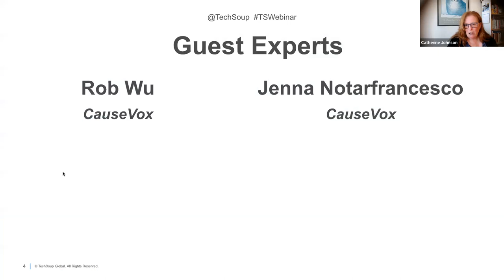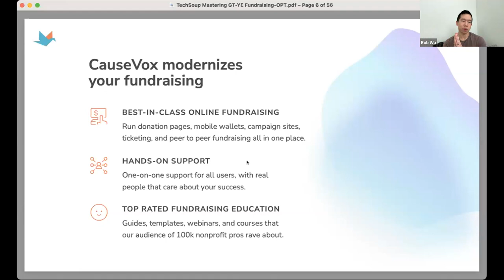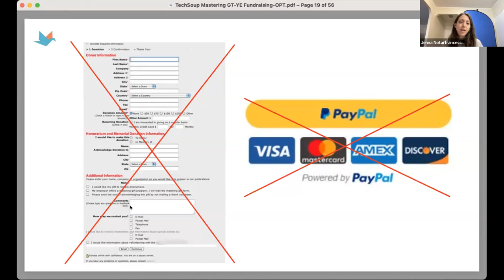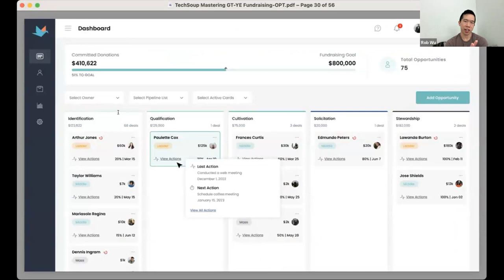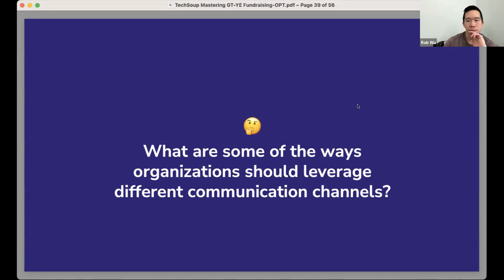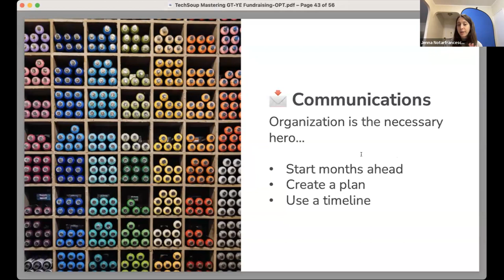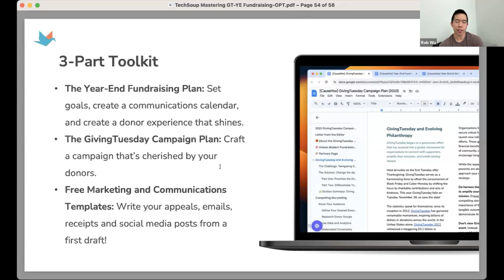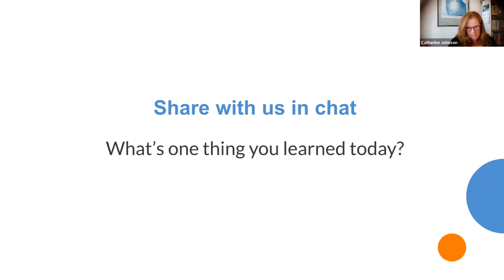Mastering GivingTuesday and Year-End Fundraising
Recording from November 2, 2023 TechSoup webinar "Mastering GivingTuesday and Year-End Fundraising" with CauseVox.